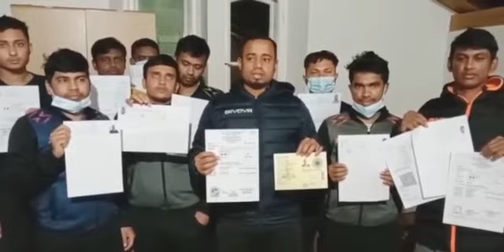একটা পাসপোর্ট পেলে এই প্রবাসীদের ভাগ্য বদলে যাবে